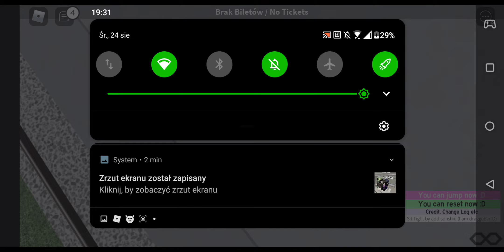ROBLOX Linia T kier.Plac Narutowicza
to tyle,jeśli chodzi o linki,teraz czas na historię tej linii:
linia historyczna w Warszawie została utworzona **.**.

Motorniczy Tramwaju:@wartrekmkm1401